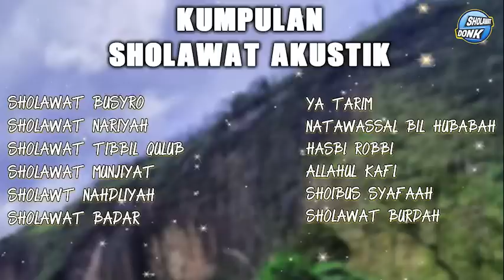SHOLAWAT MENUJU RAMADHAN || SHOLAWAT NABI || SHOLAWAT AKUSTIK || SHOLAWAT BUSYRO, SHOLAWAT NARIYAH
Assalamualaikum Wr Wb sahabat, kali ini kami akan mempersembahkan kumpulan sholawat menuju Ramadhan semoga dengan bersholawat segala dosa kita diampuni Allah SWT dan segala kesulitan kita akan dilancarkan Allah SWT, dan kita bisa mendapatkan Syafaa’at Nabi besar Muhammad SAW, dan semoga Allah selalu melapangkan rizqi kita aamin Berikut diantaranya :

1. Sholawat Busyro
2. Sholawat Nariyah
3. Sholawat Tibbil Qulub
4. Sholawat Munjiyat
5. Sholawat Nahdliyah
6. Sholawat Badar
7. Ya Tarim
8. Natawassal Bil Hubaba
9. Hasbi Robbi
10. Allahul Kafi
11. Shoibus Syafaah
12. Sholawat Burdah